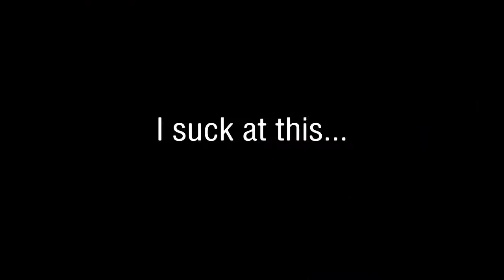I suck at shooter games...